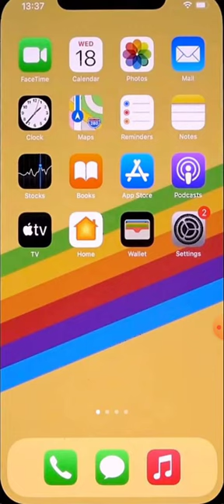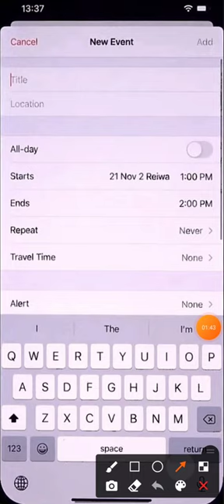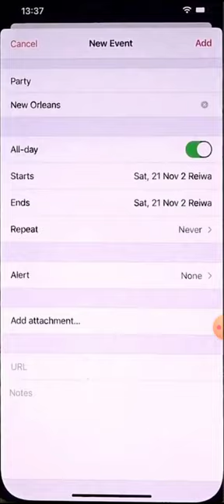how to add event calander in iphone x xr?